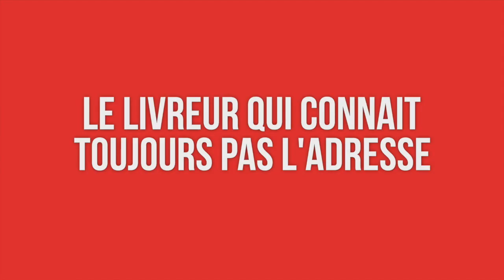QUAND T'ES UN LIVREUR - TIM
Aujourd'hui dans cette vidéo on voit plusieurs types de livreur, et toi t'es plutôt livreur de pizza ou d'enfants?

Si tu vois ceci, commente "Mark i love u" !

Rejoins ma Team Honor et soutiens-la via le hastag TeamHonor dans la discussion Asphalt8HonorCup !
Participe pour avoir une chance de nous rejoindre sur Live Asphalt 8 avec Dylan et moi !